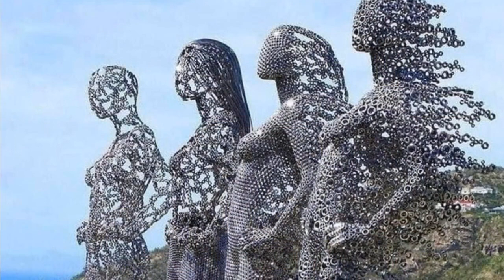Annie Lalalove - Fools and Rules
Annie Lalalove - Fools and Rules - track # 3 on 2023 album Dream Catch Me if You Can - a magical variety of rhythms, intonations and beautiful tunes along with sweet Annie's voice and perfect musicianship!

Composer, Lyricist: Annie Francheteau
Lyricist: Pascale Mason
Composer: Vincent Martinez
Composer: Julien Audigier

Huge thanks to the creators of used here music and images!